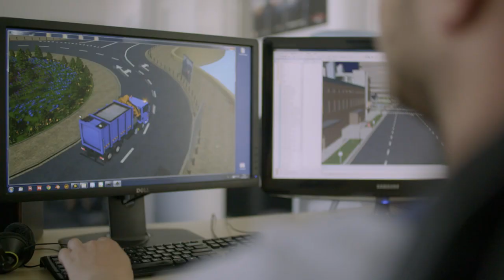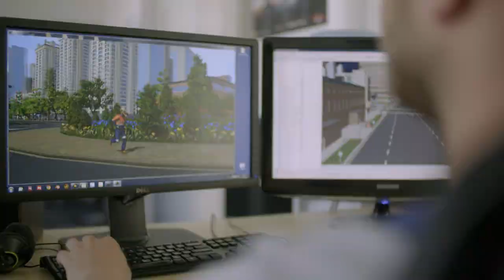Cityconomy Developer Diary #1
Pünktlich zum Wochenende präsentieren wir euch am heutigen Freitag das erste Entwicklertagebuch von Nano Games zu unserer neuen Simulation Cityconomy! Wer sich nach mehr sehnt, braucht nur ein wenig Geduld mitbringen - weitere Aufnahmen gibt es schon bald!

Alle die nun Lust bekommen haben, Cityconomy schon einmal vorzubestellen, folgen einfach diesem

Weitere Infos zu Cityconomy und spannende Blicke hinter die Kulissen erhaltet ihr auf der offiziellen Facebook-Seite